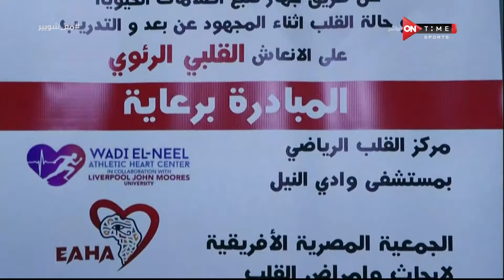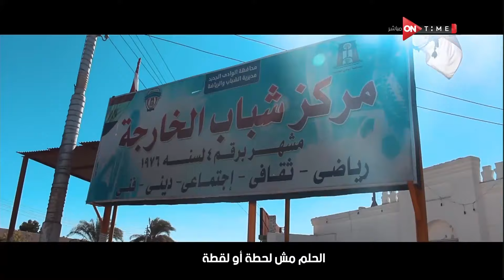ملعب ONTime - اللقاء الخاص مع "محمود الشامي" وحديث خاص عن قرارات اتحاد الكرة المصري